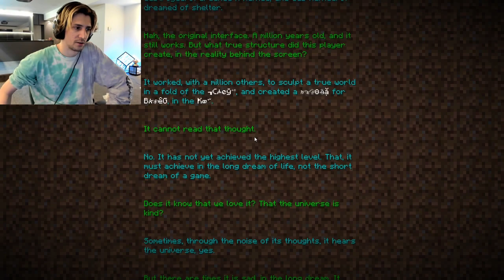XQC SPEAKS NORMALLY 🥵 - MINECRAFT ITA